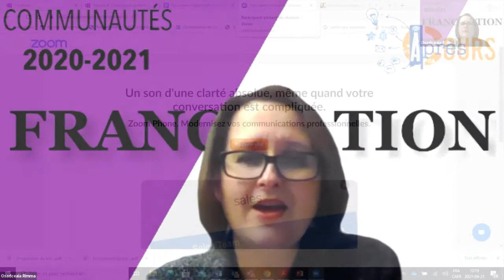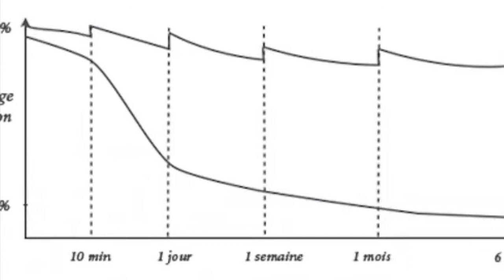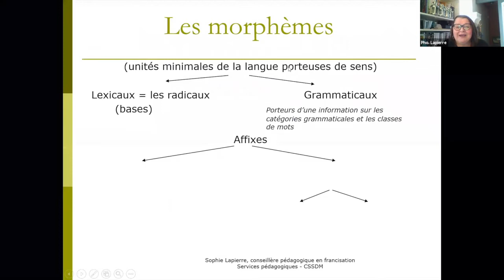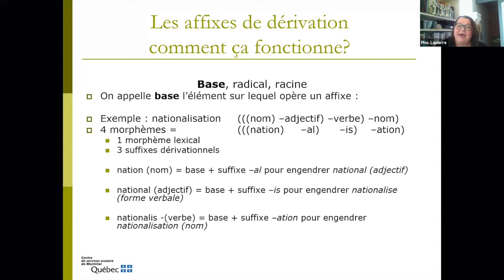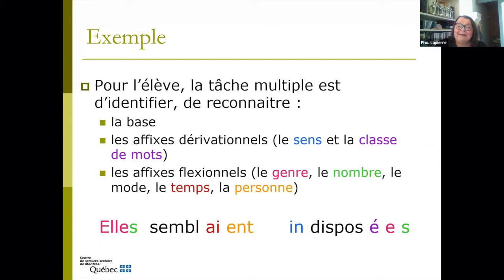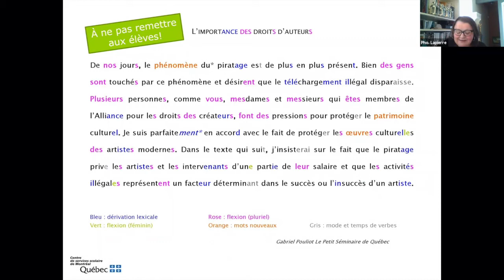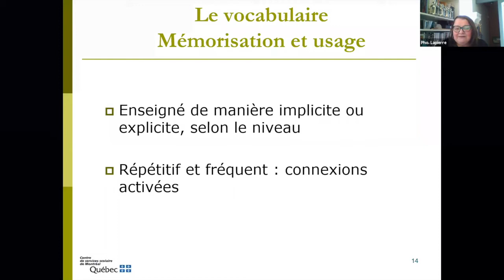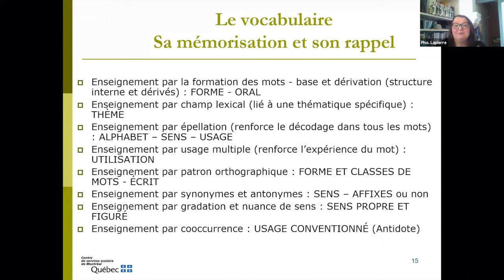Communauté francisation 21 avril 2021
Deuxième rencontre portant sur l'enseignement et l'acquisition du vocabulaire. Sophie Lapierre présente une piste de traitement lexical et divers intrants pour divers intervenants.

Sommaire
0:08 Mot de bienvenue
1:11 Les nouvelles
1:18 - Corrections de certains documents dans la version B de l'examen du CSS de Montréal
2:21 - Cahiers syllabiques du CSS de la Région-de-Sherbrooke
4:44 - Progression du lexique CSS de Laval
6:25 La courbe de l'oubli

L'acquisition du vocabulaire
9:15 Piste de traitement lexical et divers intrants pour divers intervenants par Sophie Lapierre
11:27 Les morphèmes:unités minimales de la langue porteuses de sens
14:34 - Les affixes de dérivation
18:46 - Les affixes de flexion
19:08 Des évidences?
21:18 - Un exemple
23:56 - Axe des contraintes
25:19 - Axe des choix de vocabulaire
26:56 - Un autre exemple
28:51 Le vocabulaire, mémorisation et usage
31:06 Le vocabulaire, mémorisation et rappel
38:26 Discussion et partage

43:19 Conclusion et prochaine rencontre
Cette rencontre s'est déroulée le 21 avril 2021 et a été animée par Rimma Osadceaia, conseillère pédagogique en francisation et anglais langue seconde, centre de service scolaire Marie-Victorin ainsi que Patrick Beaupré, conseiller au service régional du RÉCIT FGA à Montréal.